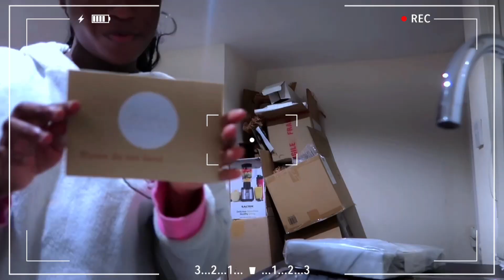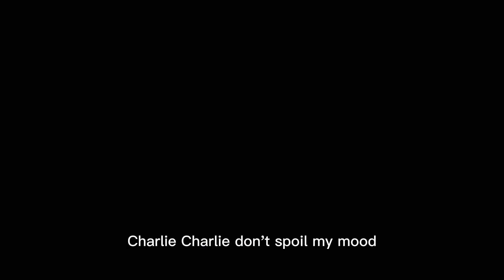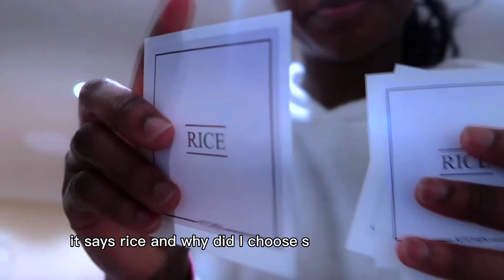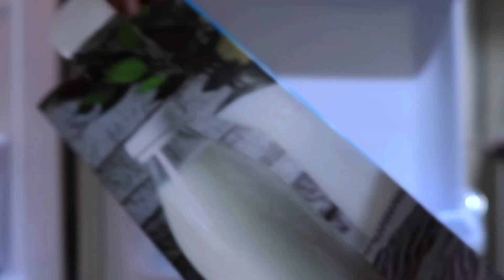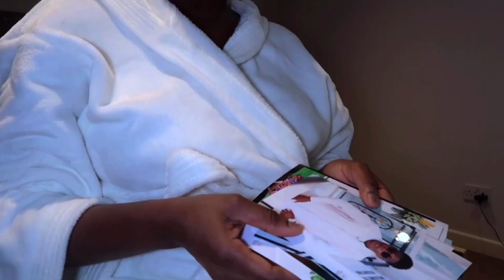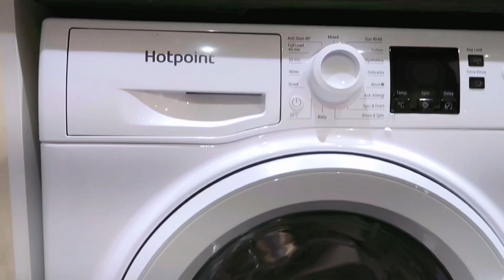MOVING OUT VLOG PT2: THE FIRST FEW DAYS IN MY APARTMENT ( unpacking, house tour,cleaning)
Hi guys, thank you for passing by. In today’s video i will show you what i got up to few days after i moved into my apartment .I hope you enjoy watching it .

Camera used to record: canon g7x markii

Oh wait don’t go yet.

here🤗
NIGHT SHIFT AS  HEALTHCARE IN THE U.K.

THE U.K. is nice but..